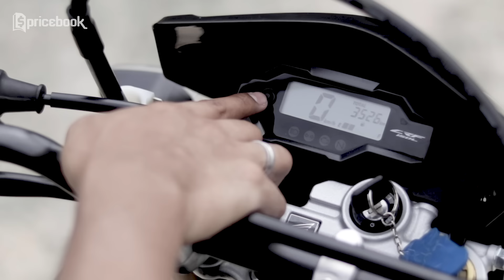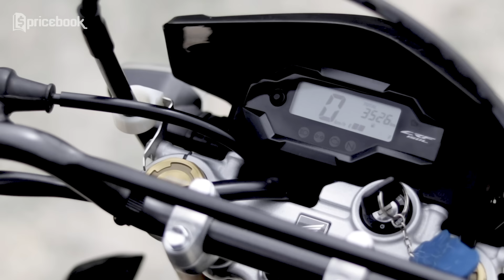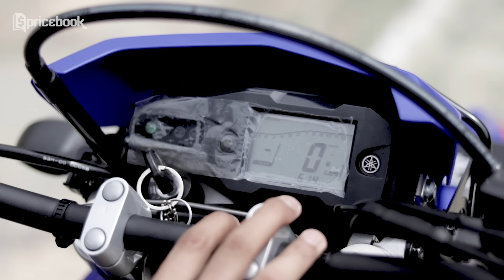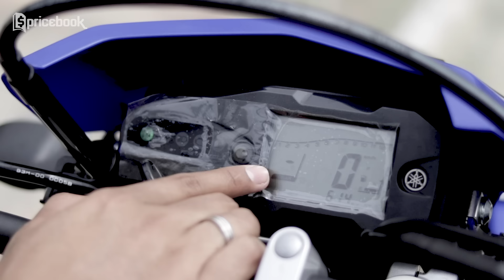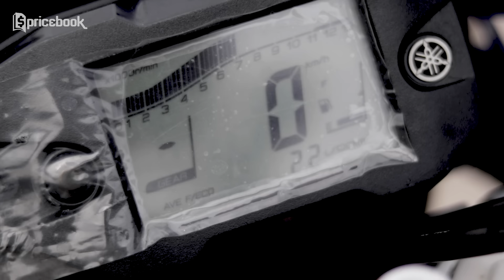Harganya Beda Sedikit, Mending Mana? Komparasi Yamaha WR155R vs Honda CRF 150L Bekas!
Motor trail, seperti Yamaha WR155 dan Honda CRF 150L sekarang menjadi incaran para anak muda. Saat ini Yamaha WR155 dan Honda CRF150L menjadi pilihan yang menarik untuk para bikers pemula yang ingin mencoba sensasi berkendara dengan motor trail. Di video kali ini, Hafizh mencoba membandingkan kedua motor trail yang harga bekasnya terpaut beda sedikit. Jadi mending beli Yamaha WR155 atau Honda CRF150L? Simak terus video ini sampai habis!

Harga,
Honda CRF 150L 2019: Rp 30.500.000
Yamaha WR 155R 2020: 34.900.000

Alamat: Babaz Joe Motorsport
Jl. Inpres 14 No.17, RT.002/RW.004, Gaga, Kec. Larangan, Kota Tangerang, Banten 15154

[Lainnya]:
Harganya Beda Sedikit, Mending Mana? Komparasi Yamaha WR155 vs Honda CRF 150L Bekas!